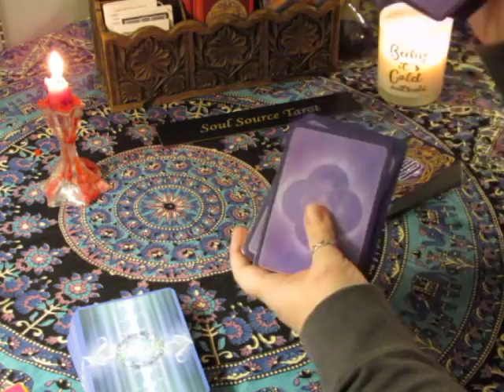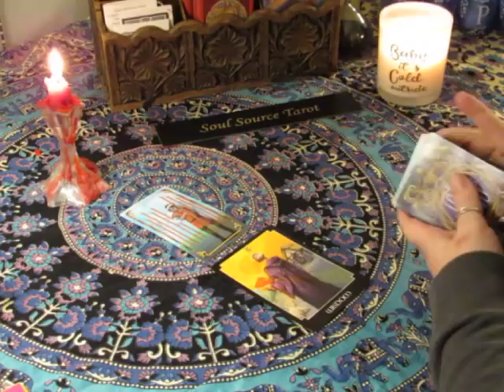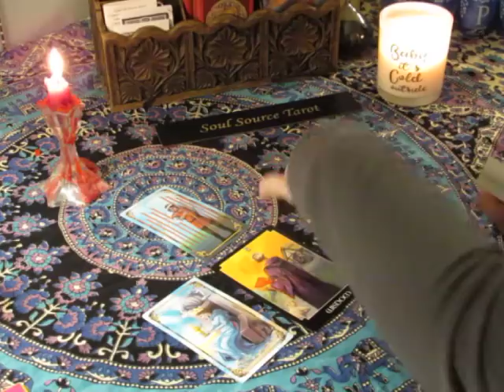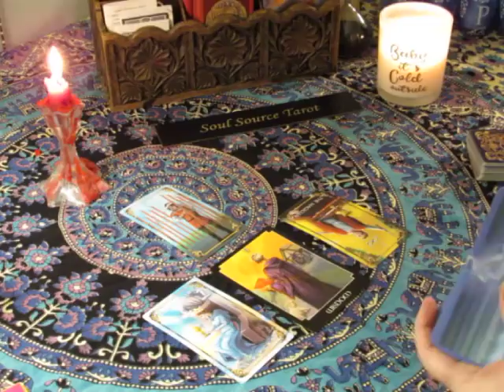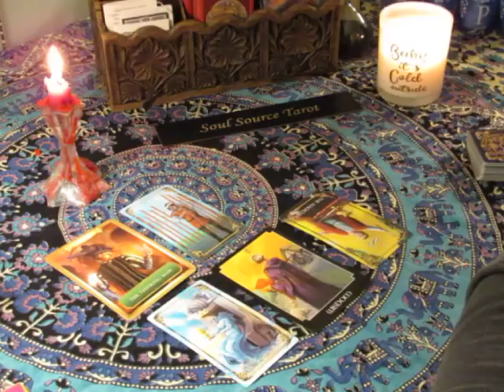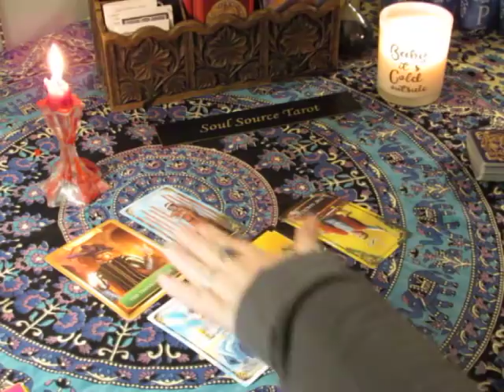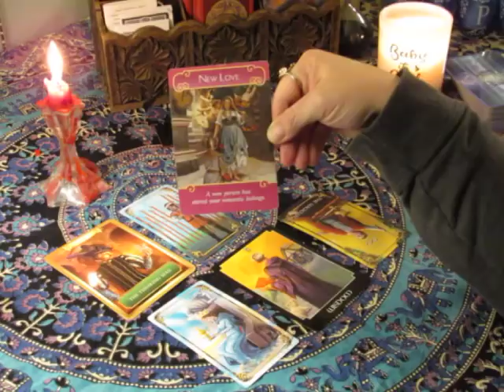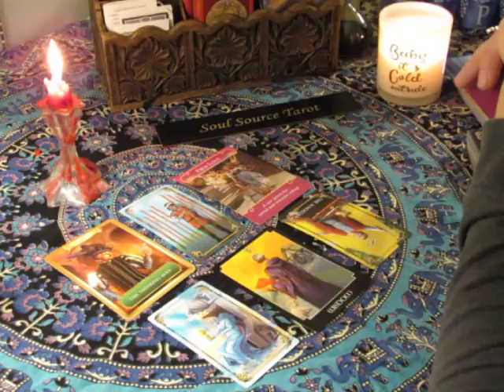~Daily Vibes~Listen~January 17, 2018~Daily Tarot Reading~